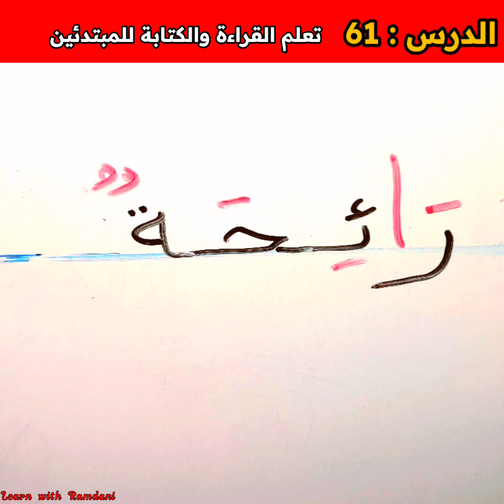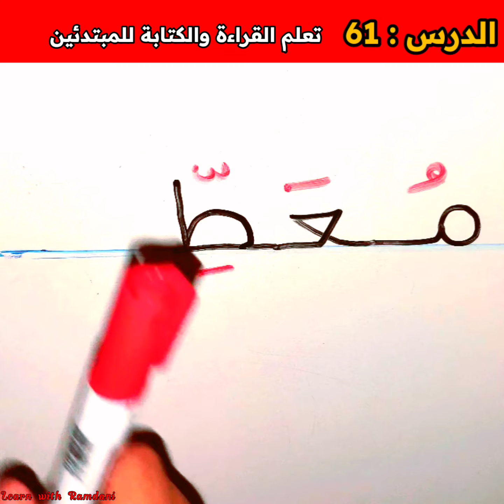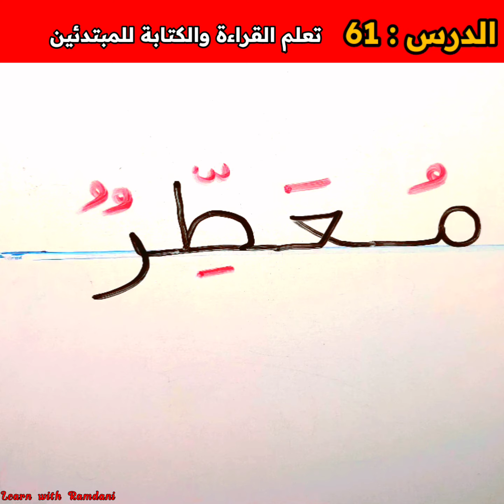Fun and Easy Ways to Learn Reading and Writing for Beginners